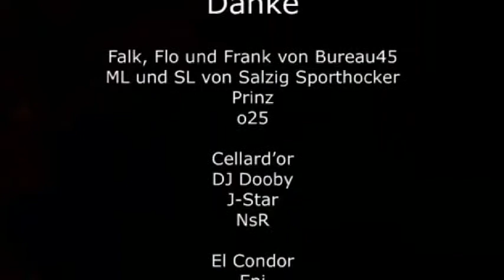Frankfurter Turntable Hockern 2009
Frankfurter Turntable Hockern / Hock and Dance to the Beats
am 11. September 2009 im O25 (Ostparkstraße 25, 60385 Frankfurt/Main)